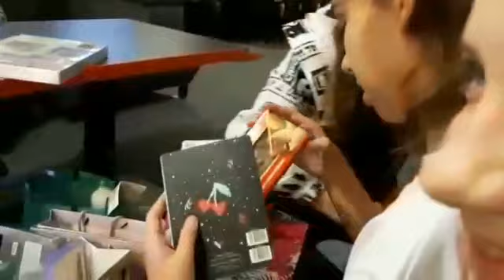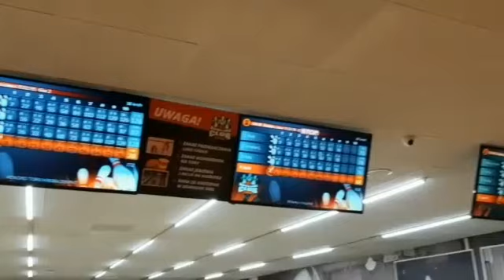Vlog #6 URODZINKI 💞 | Heheszki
Ostatnio, a dokładniej 5 października obchodziłam 13 urodziny. Robiłam z tej okazji taką imprezę i Nagrałuśmy z Emilką vloga. Mamy nadzieję, że nasz filmik Ci się spodoba i zostawisz coś po sobie np. łapkę w górę oraz subskrypcję.

E_e_e_mila
Amelkaskarpetka

Emileczka222
Milunia_mimi

E_e_e_mila
Milunia_mimi

Dziękujemy💞